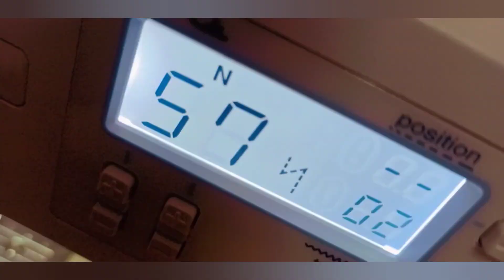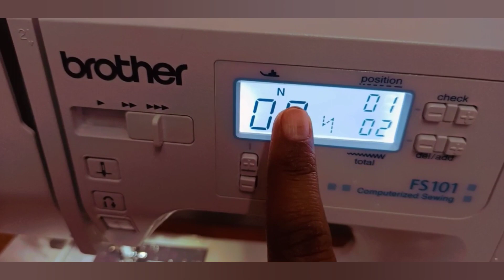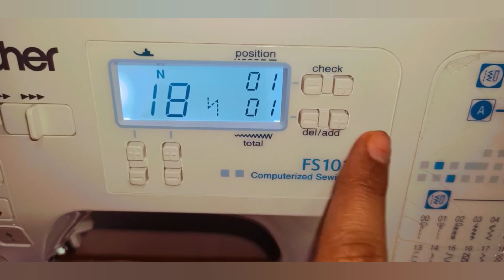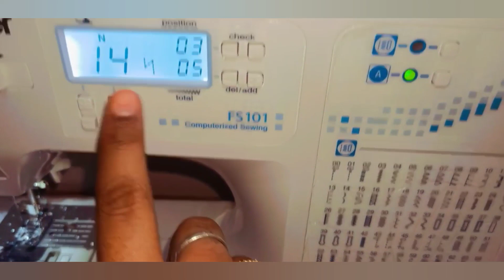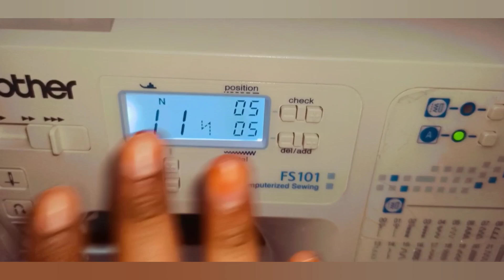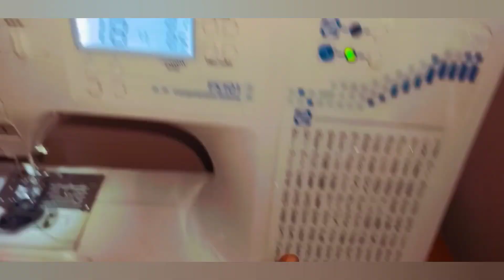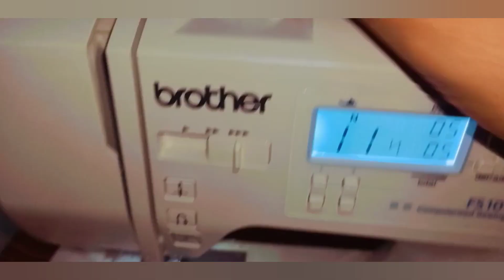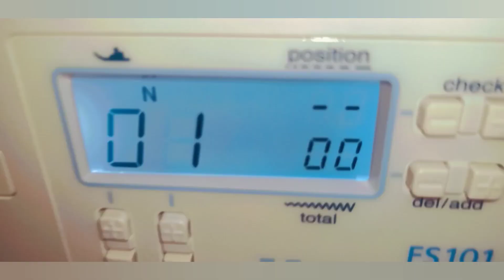Easy steps to write alphabet from brother sewing machine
Do you know how easy is to write alphabet on your cloth from brother FS 101 sewing machine.
Follow these simple steps and you can write any thing you wish@ranakdesigners